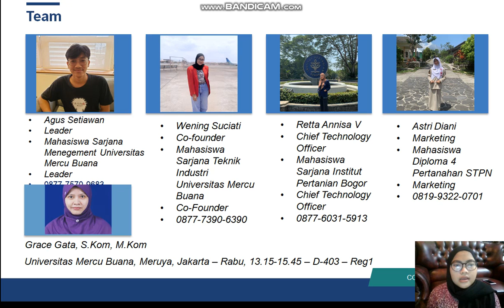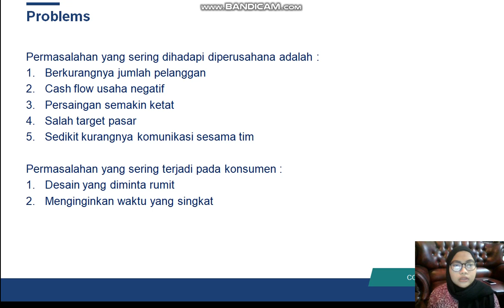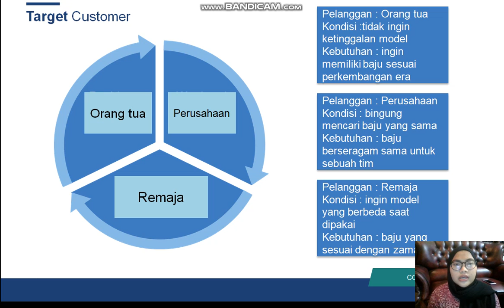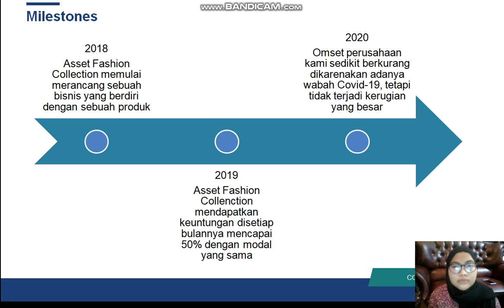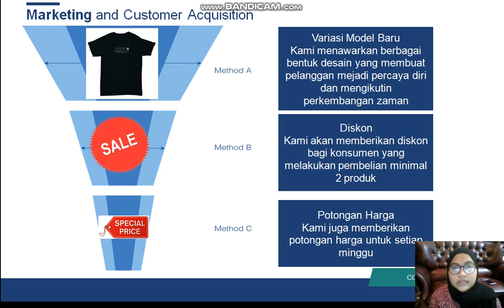Asset Fashion Collection-Wening Suciati-Kewirausahaan 1-ENFEST 2020